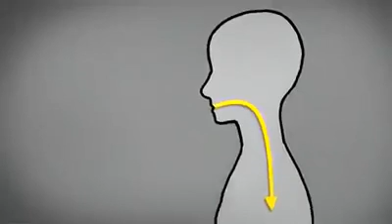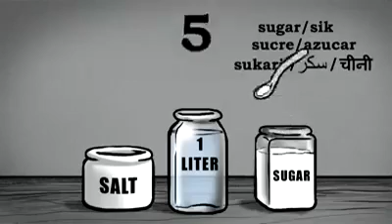Water life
Hi